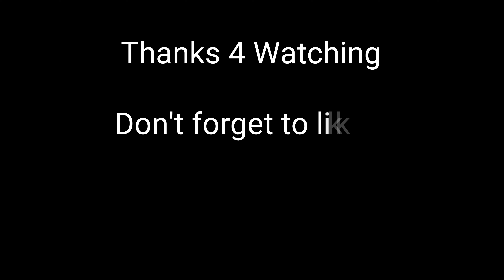Pen Stand / Pen Holder With Cement Idea